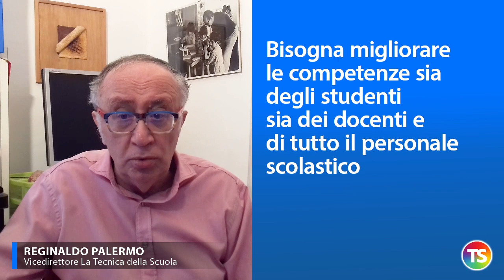Recovery Fund, 209 miliardi in tutto, quanti per la scuola?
• Sono 209 i miliardi del Recovery Fund destinati all’Italia, corrispondono ad almeno 4 leggi finanziarie
• Il 23 settembre la ministra Azzolina ha spiegato in Commissione Cultura della Camera come si potrebbe usare la parte da destinare alla scuola
• Il primo obiettivo è quello di migliorare le condizioni generali della edilizia scolastica, perché “la scuola deve essere prima di tutto sicura”
• Un altro grande obiettivo riguarda la transizione al digitale
• Bisogna migliorare le competenze sia degli studenti sia dei docenti e di tutto il personale scolastico
• La Ministra ha parlato della creazione di 2.700 Digital Labs, laboratori di avanguardia, uno per ogni scuola secondaria di secondo grado
• E si parla anche dell'attivazione di una piattaforma nazionale di supporto
e accompagnamento per lo sviluppo di competenze digitali
• Senza dimenticare la necessità di rafforzare gli istituti tecnici superiori
e di sostenere le esigenze degli alunni con disabilità
• Il Piano prevede la creazione di Centri supporto e di sportelli per aiutare gli alunni con autismo
• Nessun riferimento all’adeguamento degli stipendi del personale come invece chiedono da tempo le organizzazioni sindacali
• Per finanziare i contratti nazionali si dovranno usare altre risorse, da stanziare con la prossima legge finanziaria
• Azzolina ha accennato alla possibilità di usare il fondo per ridurre il numero degli alunni per classe, ipotesi su cui sono già state espresse perplessità
• In ogni caso i tempi del recovery fund sono lunghi, ci vorranno mesi per averli e per spenderli.